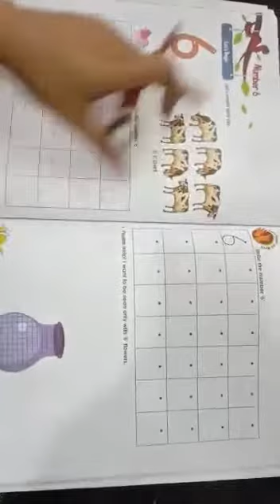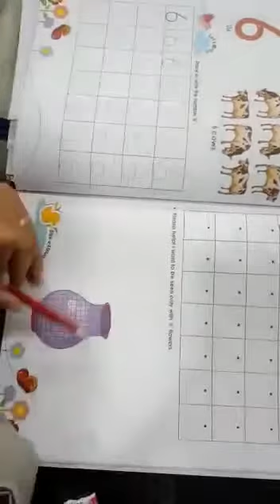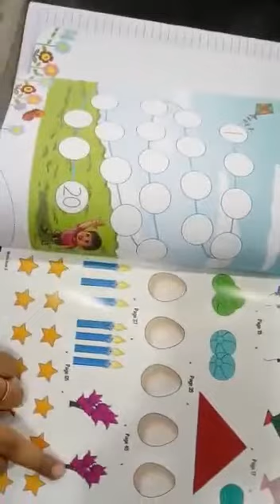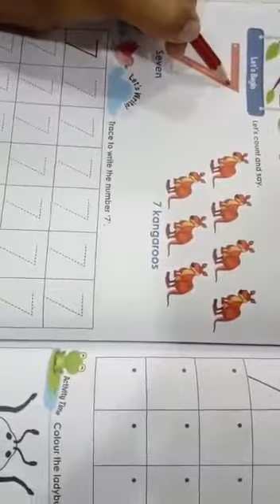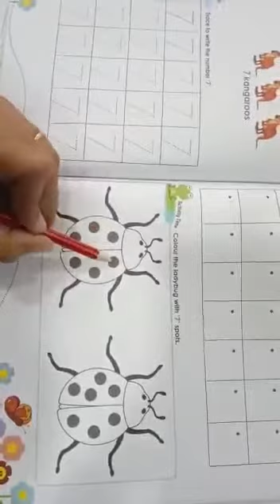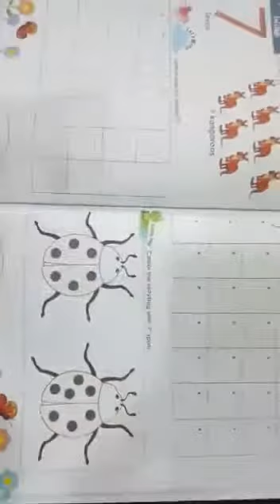NURSERY_MATHS_27.07.2021